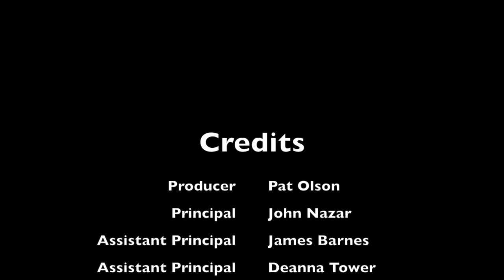Outstanding Cougar Luncheon 10-24-18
This video is about the HMBHS Outstanding Cougar Luncheon 10-24-18